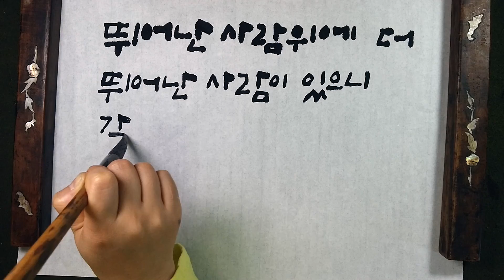노력할뿐 부러워하지 말라 / 성엄법사